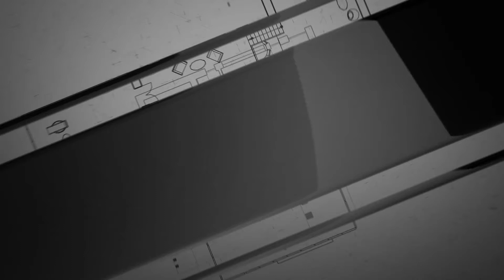#18 - Luis González, Testimonio | BrokersDigitales.com